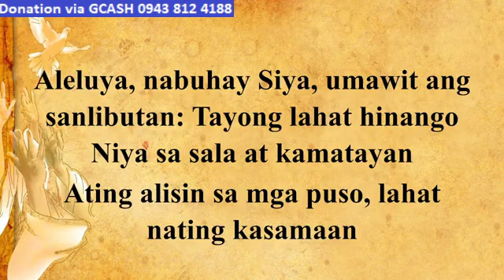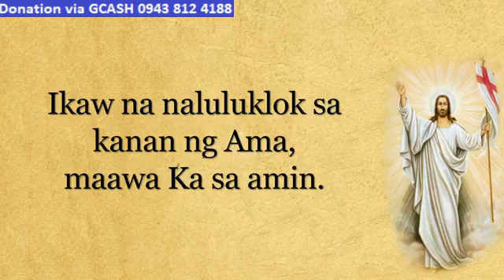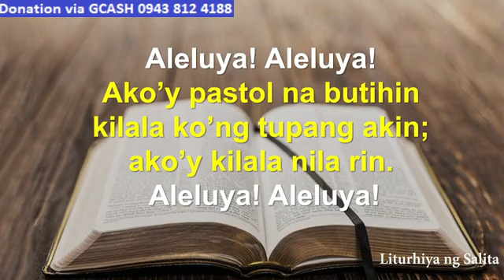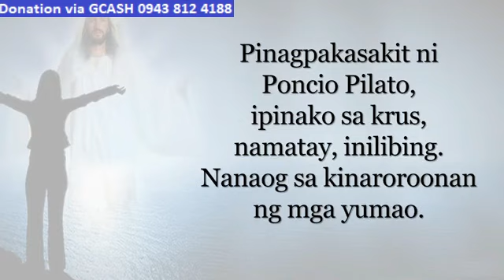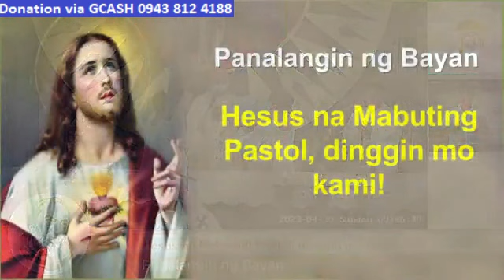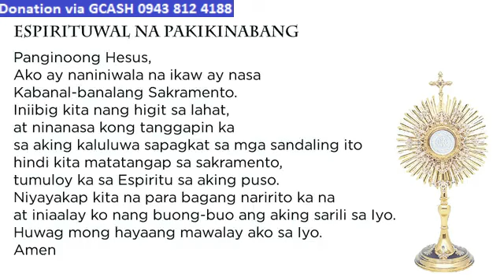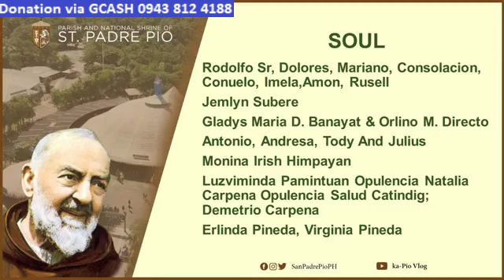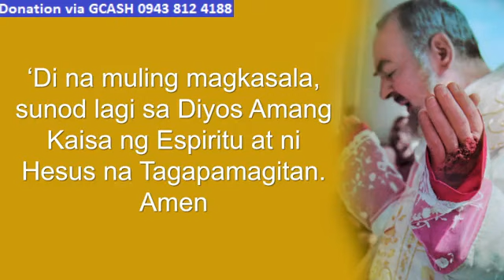ST. PADRE PIO CHURCH LIVE TV MASS TODAY 9:00 AM APRIL 30, 2023 -SUNDAY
Rev. Fr. Oscar L. Andal